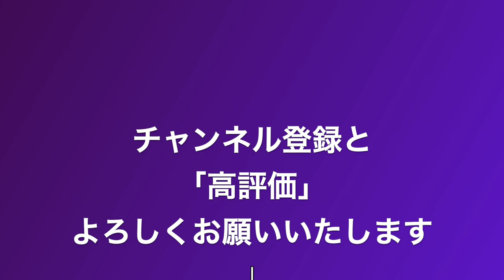阿吽(アウン)の吽のできるまで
0:14 替え刃
1:13 2度目の刃の取り替え
2:01 台紙を用意
2:26 著者落款
2:51 紹介した道具
3:03 切り絵練習帳　案内

江戸をテーマに28種類の江戸風俗を揃えてみました。好きなテーマを切って、色紙(しきし)に貼って作品にしてみてください。
◼︎切り絵練習帳
『江戸の風俗・文化編」
『江戸の商売あれこれ編』
『切り絵練習帳　江戸の講談ヒーロー編』

切り絵は100均のダイソーでカッター(デザインナイフ)・替刃・カッティングマット・ノリ(スプレーノリまである)を揃えれば誰でもすぐできます♪　仕上げた作品を額装する色紙(しきし)も額縁も揃っていますよ!!